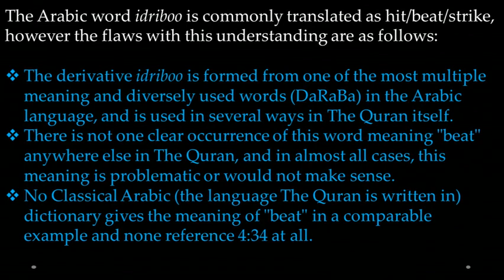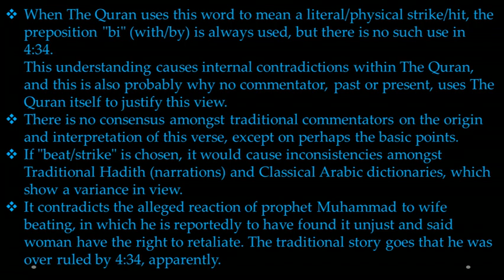MISCONCEPTION - QURAN ALLOWS WIFE BEATING